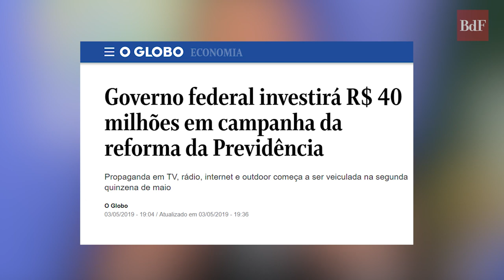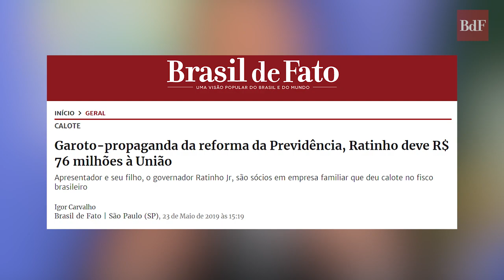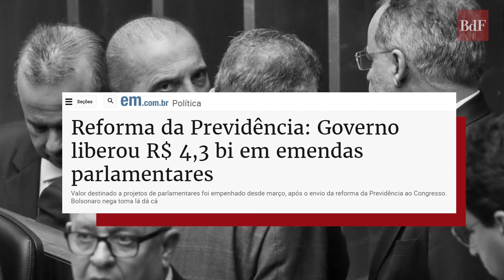Celebridades que lutam contra sua aposentadoria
Vídeo importante do “Brasil de Fato” sobre a milionária campanha protagonizada por celebridades da TV, contra a sua aposentadoria. Milhões e milhões dados a apresentadores como Ratinho, Luciana Gimenez, Ana Hickmann, entre outros, para fazerem propaganda a favor da reforma da Previdência de Bolsonaro.